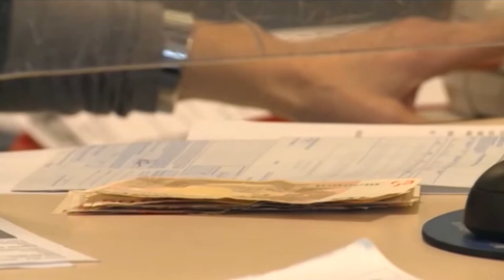Da oggi tre giorni "arancioni". I commercianti: "Anticipiamo i saldi"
A partire da oggi l'Abruzzo è nuovamente zona arancione, coi negozi aperti, e lo rimarrà per tre giorni. I commercianti chiedono di poter anticipare i saldi, che sono in programma per il 7 gennaio.